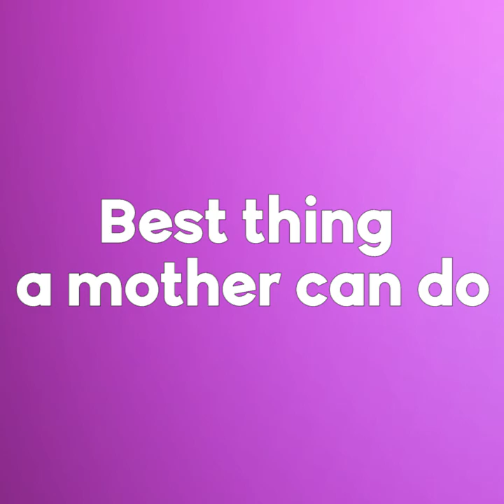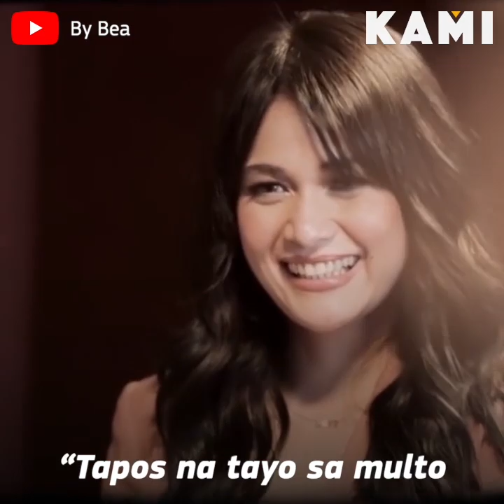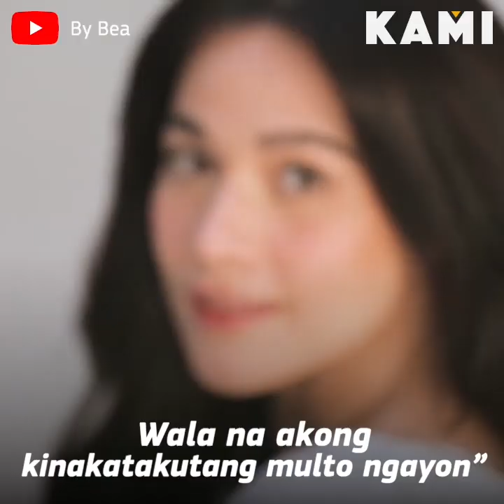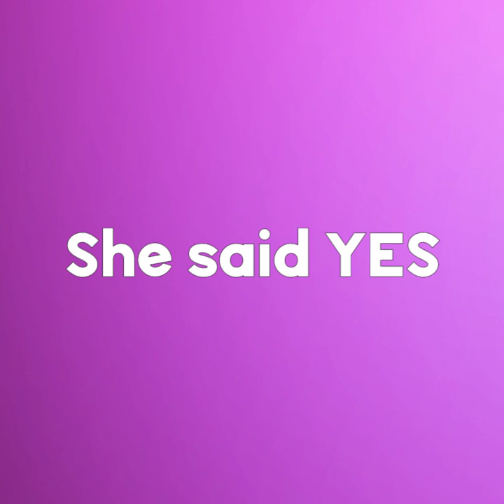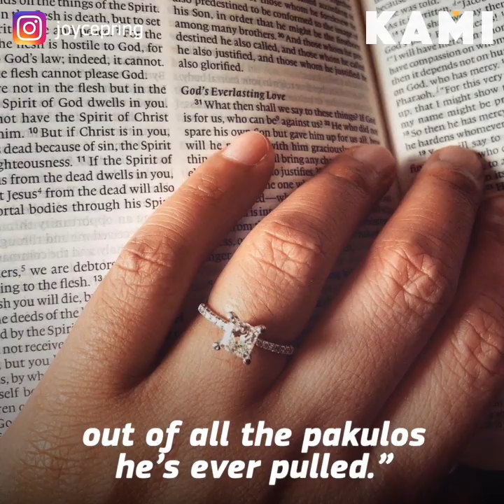Showbiz Love: Matteo Guidicelli + Sarah Geronimo And Joyce Pring + Juancho Trivino